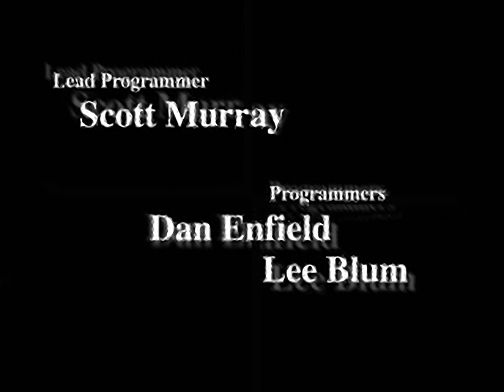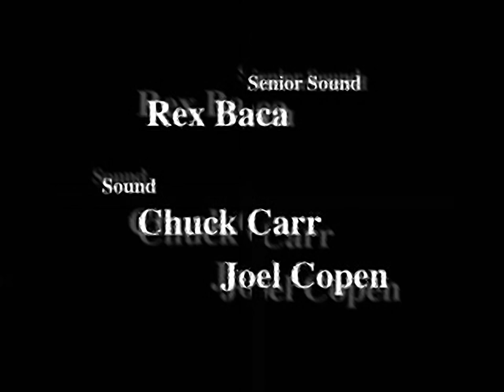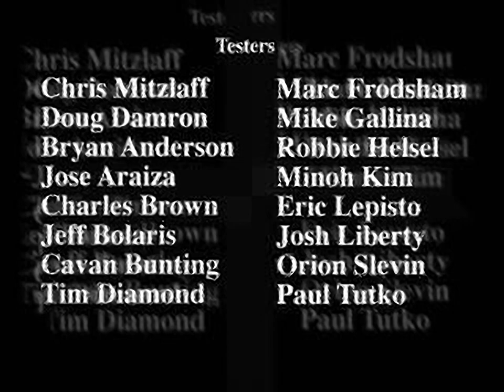MLB 99 - all videos for the Playstation 1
00:00 - ALCS.STR
00:22 - ALDIV.STR
00:44 - CREDIT.STR
03:03 - MLBINTRO.STR
03:51 - NLCS.STR
04:13 - NLDIV.STR
04:35 - WRLDSRS.STR